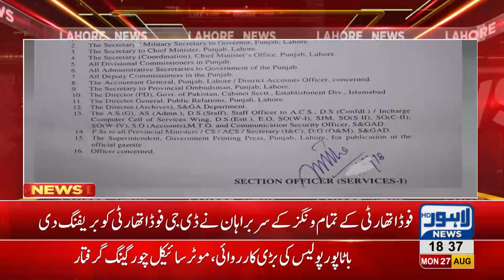Captain (R) Muhammad Usman Younis apponted as a DG Punjab Food Authority